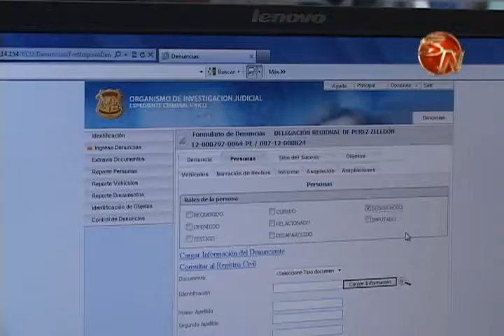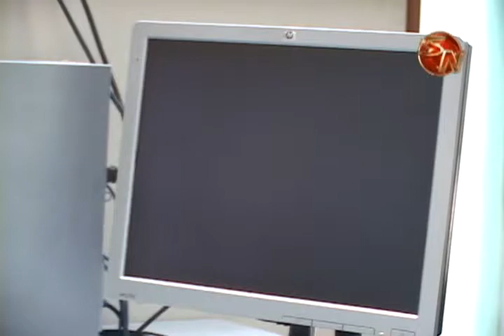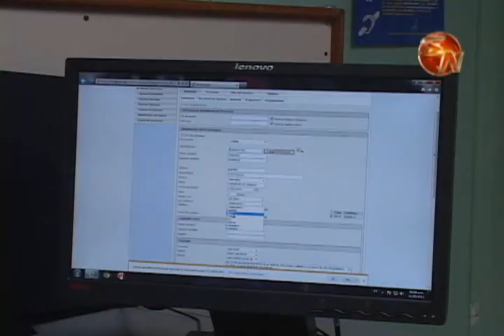CÓMPUTO TRIBUNALES DE JUSTICIA